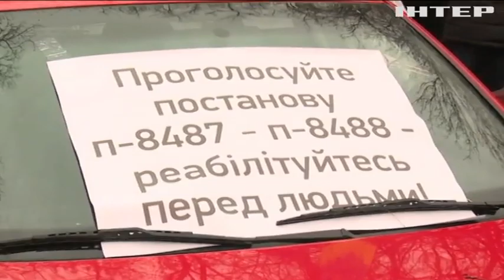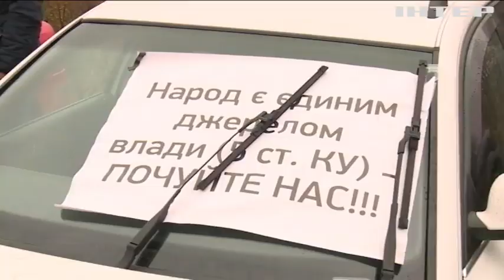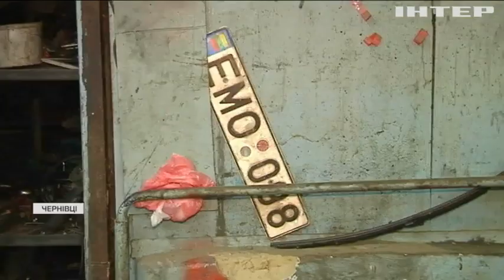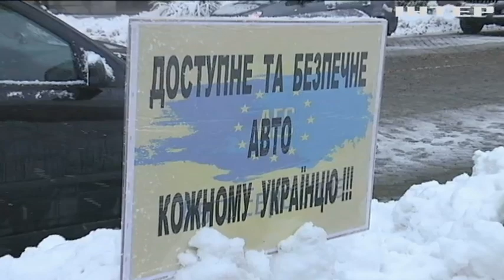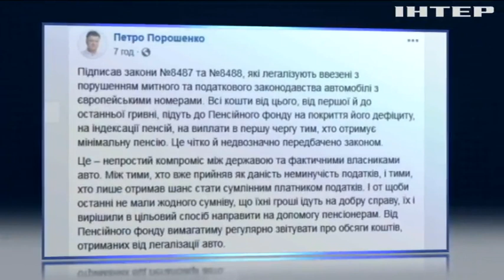Хто розкручує маховик вуличних протестів?